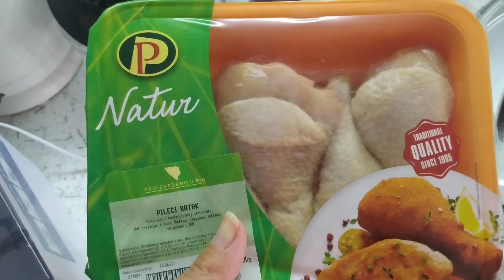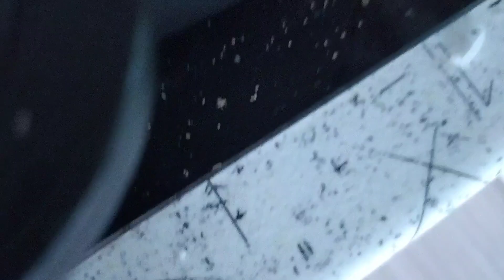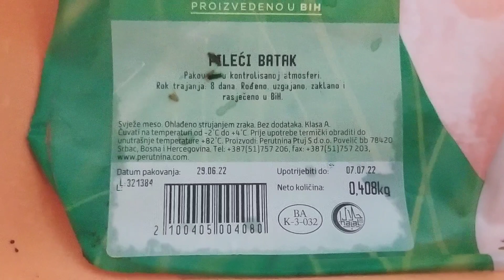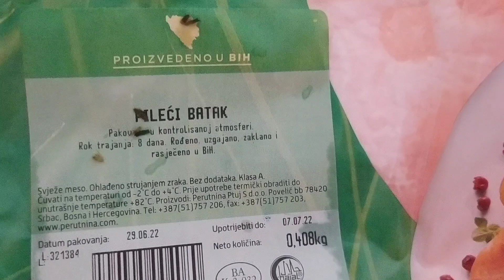Napravila gospodja rucak od Pokvarene Piletine-bitna je namjera